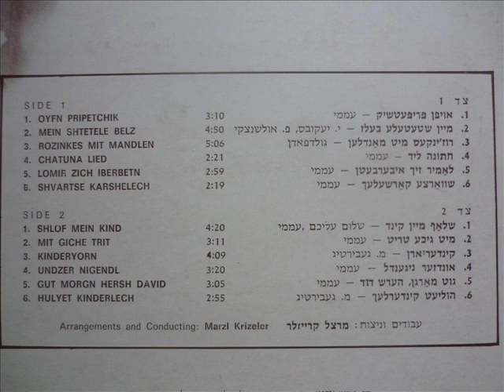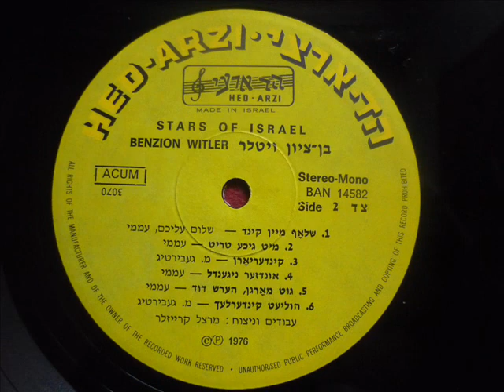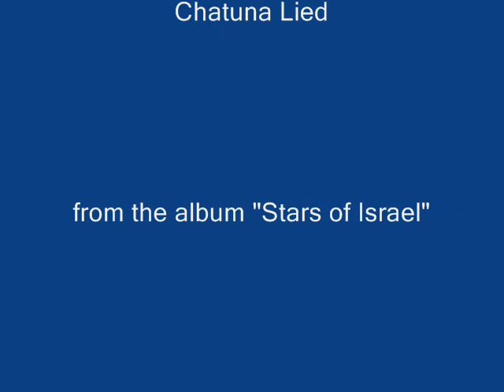Benzion Witler - Chatuna Lied (Yiddish Song) 1976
Benzion Witler - Chatuna Lied
from the album "Stars of Israel"
Made in Israel 1976